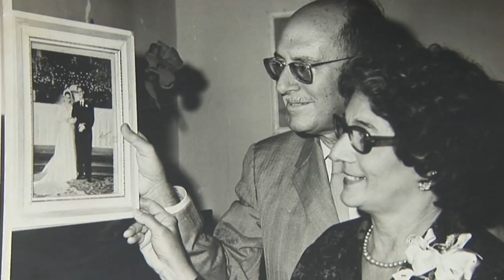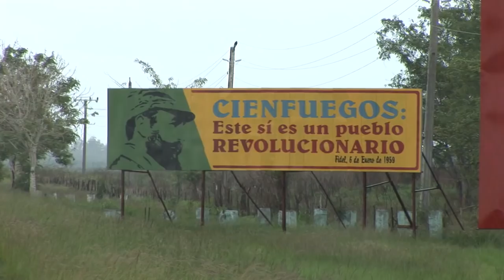Cuba: Un sacerdote casado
Cubano, buen profesor, buen padre de familia y buen sacerdote!